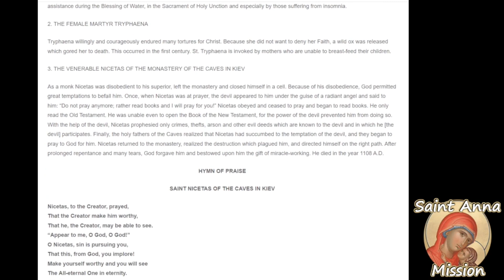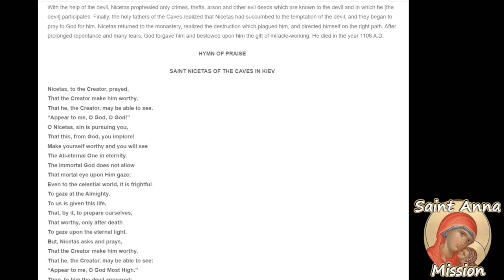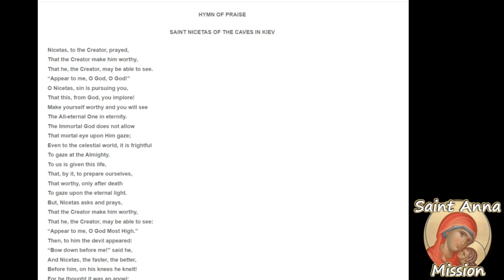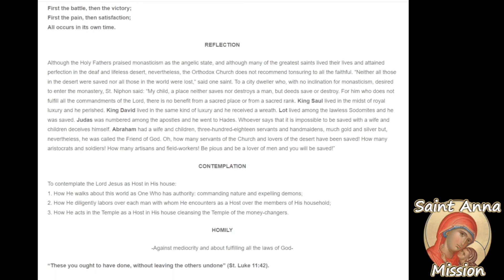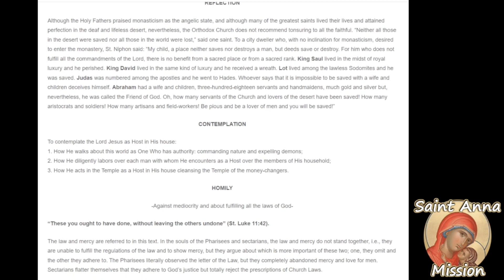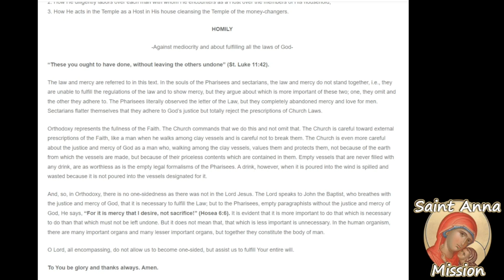The Prologue From Ohrid January 31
February 13th / January 31st
1. CYRUS AND JOHN, THE UNMERCENARY SAINTS AND MIRACLE-WORKERS
2. THE FEMALE MARTYR TRYPHAENA
3. THE VENERABLE NICETAS OF THE MONASTERY OF THE CAVES IN KIEV
SAINT NICETAS OF THE CAVES IN KIEV